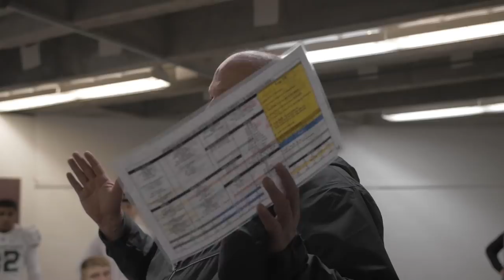2018 Portland State Football | Montana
Relive the upset of the year as the Viks march into Missoula and take down the No. 14 Grizzlies and some notable losing streaks. Portland State had never won a Big Sky Conference game in Missoula (0-9) before Saturday, and won for only the fourth time in 21 tries overall in Missoula. The Vikings wiped out a 10-game road losing streak and a 12-game Big Sky losing streak. It was the first win over a nationally-ranked opponent since the final regular season game of 2015.